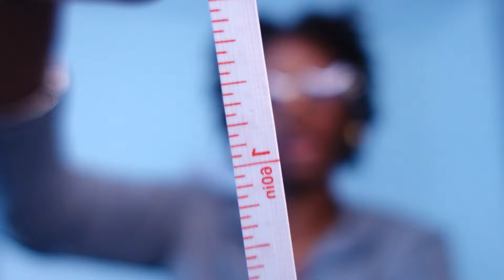ASMR Drawing Your Face ✏️ Pencil Sounds * Soft Trigger 🥱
➡️ I'm on the road to 50K! 🎉 Join the 𝐁𝐀𝐃𝐃𝐈𝐄 𝐄𝐌𝐏𝐈𝐑𝐄 🥨!